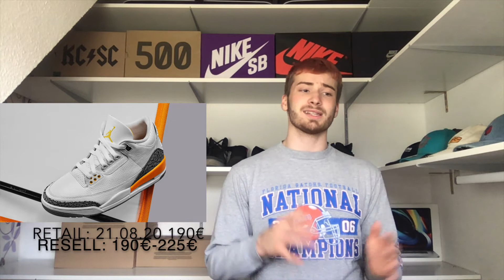Sneaker Releases August + Resell predictions